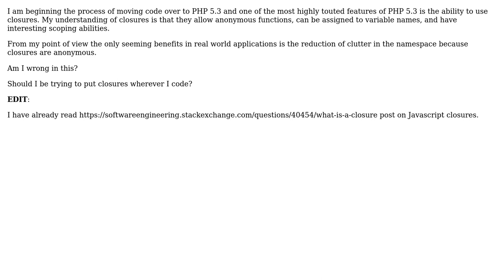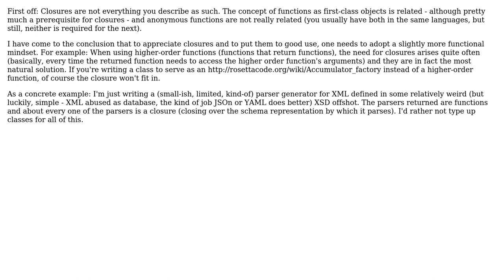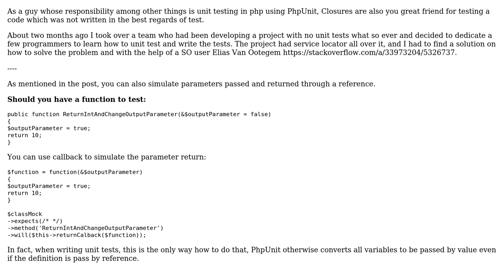Software Engineering: What are the benefits of closure, primarily for PHP? (3 Solutions!!)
Software Engineering: What are the benefits of closure, primarily for PHP?

With thanks & praise to God, and with thanks to the many people who have made this project possible! | Content (except music & images) licensed under CC BY-SA | Music | Images & others | With thanks to user Patrick user Charlie Dalsass user Andy and the Stack Exchange Network Trademarks are property of their respective owners. You are responsible for your own actions.